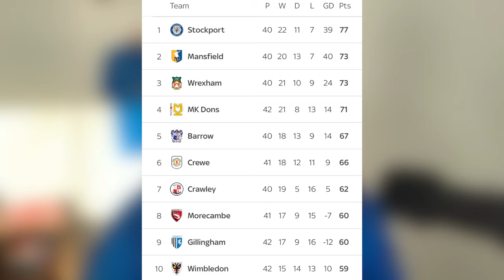SUPER ODIN BAILEY SAVES THE DAY! Stockport County vs AFC Wimbledon Match Vlog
Stockport County vs AFC Wimbledon Match Vlog